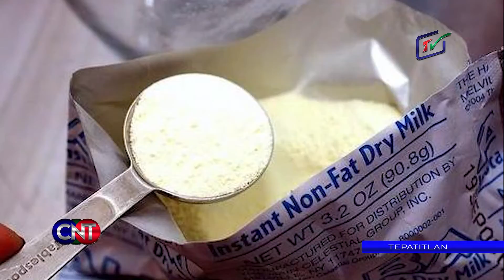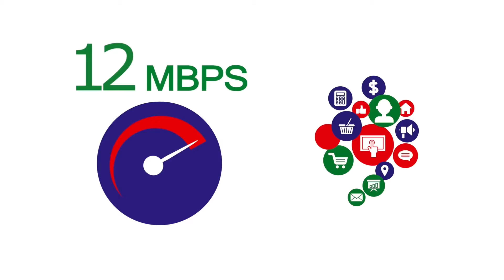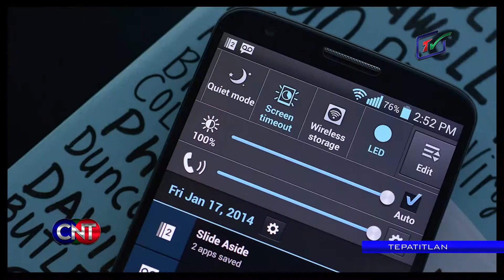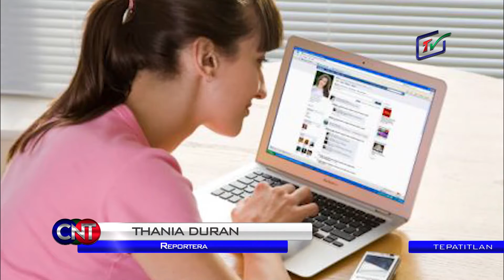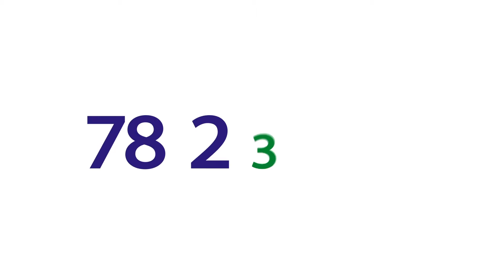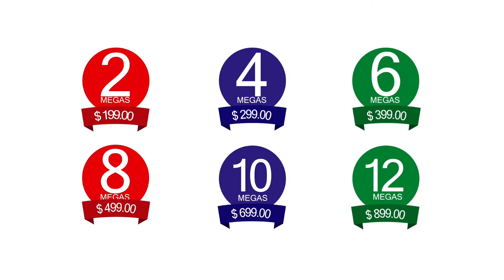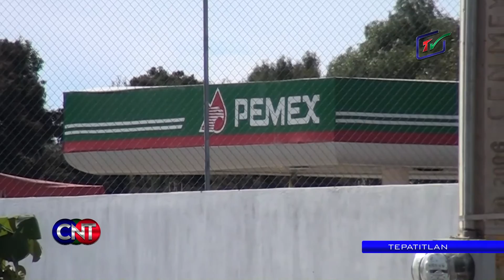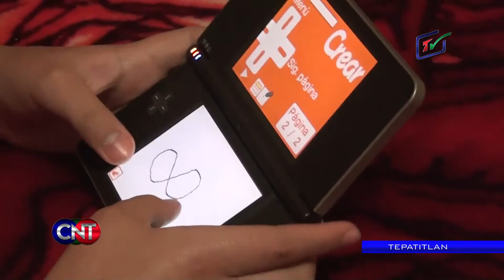CNT 30 de Diciembre de 2016